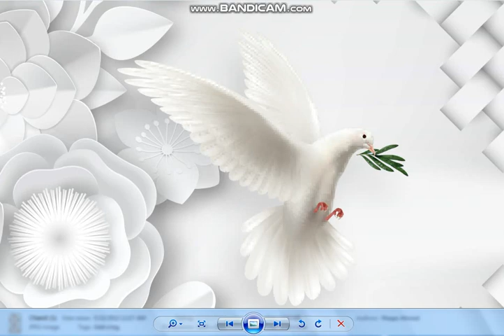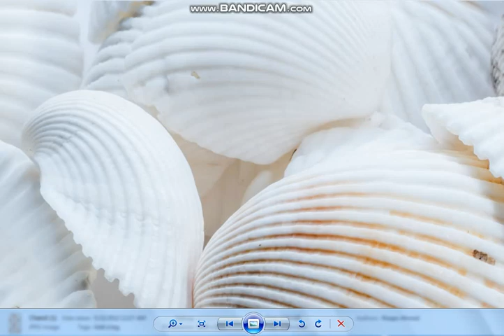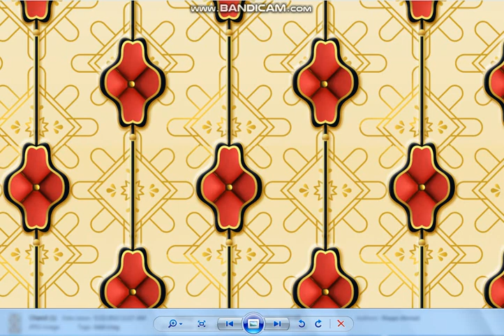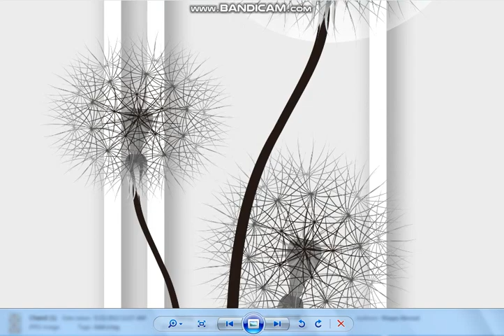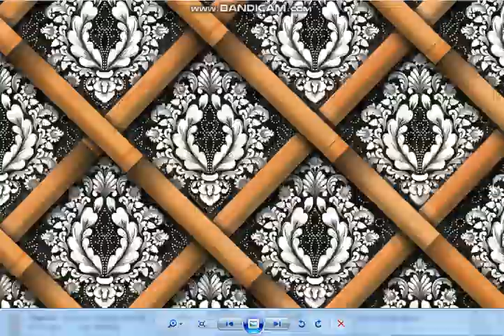15 Full Hd 3D Wallpapers Free Download Chand Studio Graphics Kamoke 0300 4816616